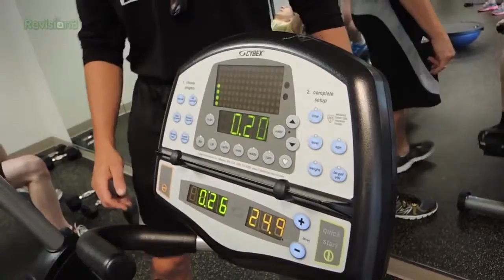Geek Beat Archives Working Out with Gary Shapiro at the CEA Boot Camp